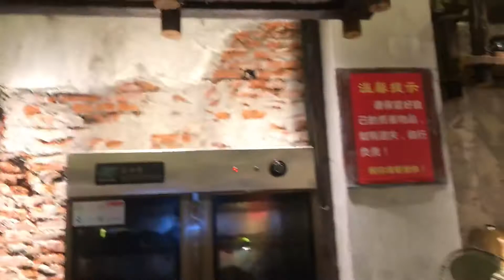国庆中秋都在一起了，我们什么时候在一起